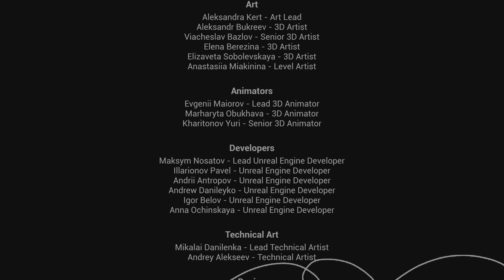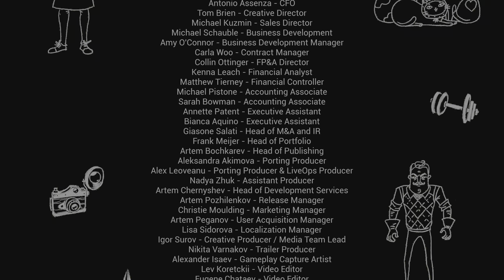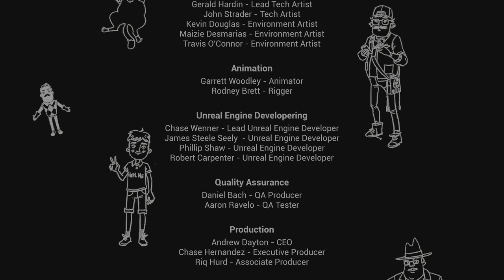Hello Neighbor 2 Game play walkthrough part 5 PS5 4K FULL GAME No. Commentary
Hello Neighbor 2 Game play PS5 walk through the phases of the episode🏆🏆🏨